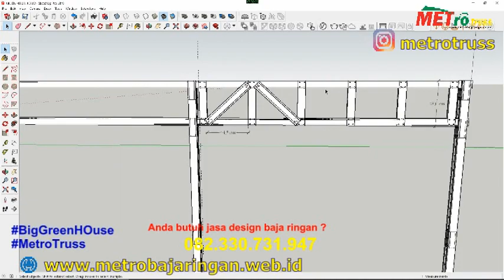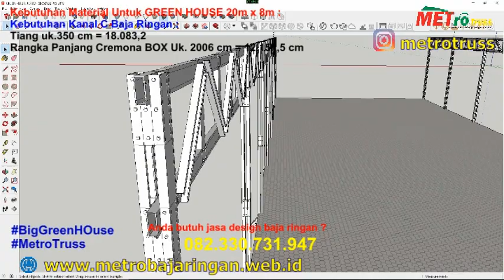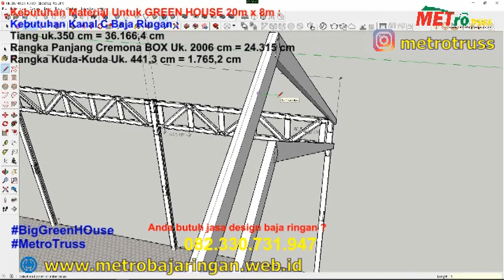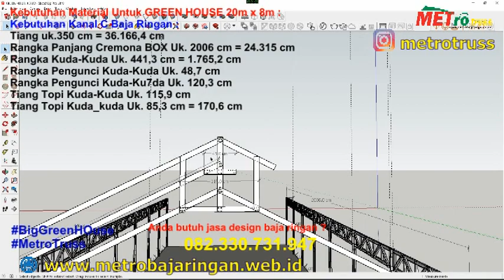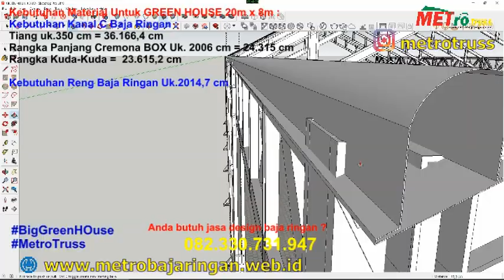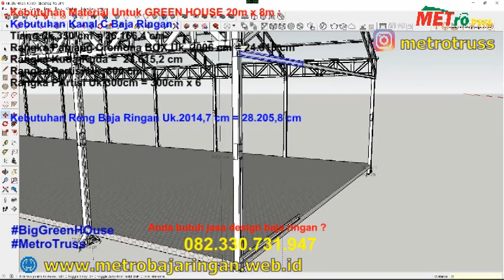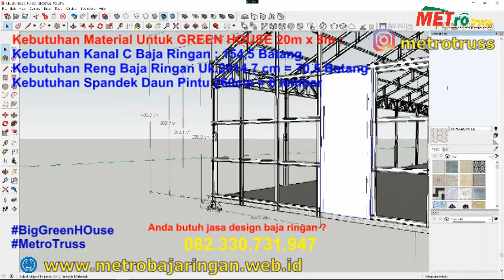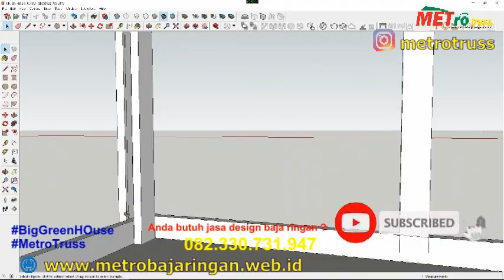INI BIAYA PASANG BIG GREEN HOUSE UK 2000 cm x 800cm Part 2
ini kebutuhan dan cara menghitung RAB untuk pemasangan green house baja ringan dengan 2000cm x 800cm

Jasa Pemasangan Rangka Baja Ringan :
1. Kanopi Baja Ringan
2. Rangka Atap Baja Ringan
3. Rehab Rumah
4. Partisi Baja Ringan
5. Pasang Kusen Alumunium
6. Design dan Hitung Baja Ringan

Info Pemasangan dan Design Baja Ringan :
METRO Truss
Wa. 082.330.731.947